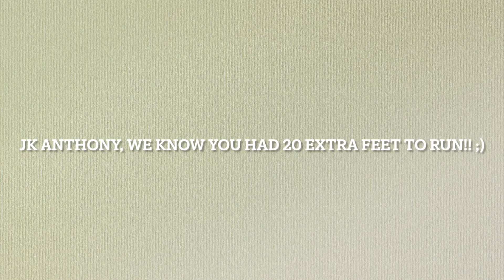2022 10U Panthers - Tourney 3 Peoria